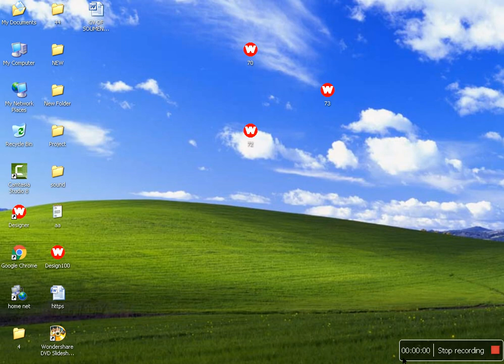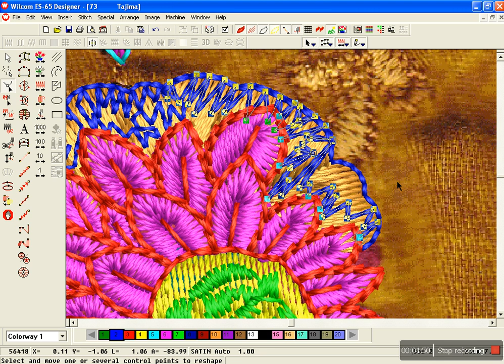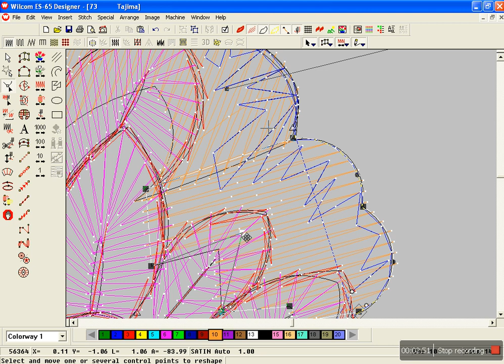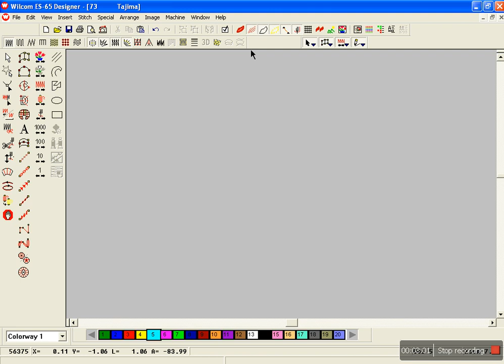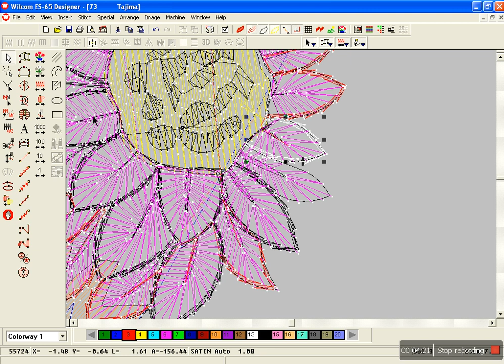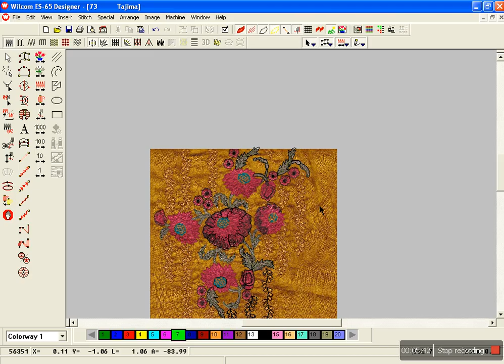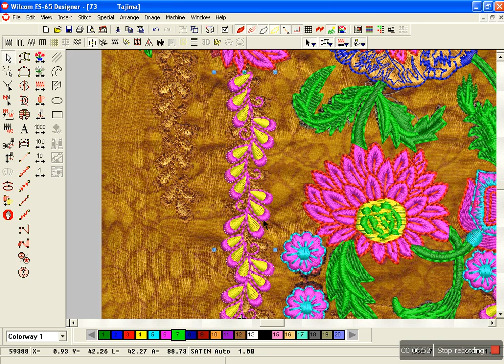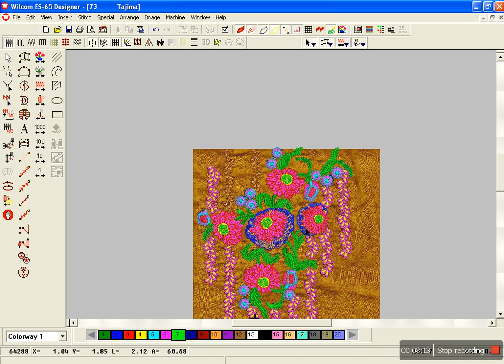How to Make Wilcom Design || Computer Embroidery Design Tutorel (PAT-13)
Machine embroidery is an embroidery process whereby a sewing machine or embroidery machine is used to create patterns on textiles. It is used commercially in product branding, corporate advertising, and uniform adornment. Hobbyists also machine embroider for personal sewing and craft projects.

There are multiple types of machine embroidery. Free-motion sewing machine embroidery uses a basic zigzag sewing machine. Much commercial embroidery is done with link stitch embroidery. [1] In link stitch embroidery, patterns may be manually or automatically controlled. More modern computerized machine embroidery [2] uses an embroidery machine or sewing/embroidery machine that is controlled with a computer that embroiders stored patterns.